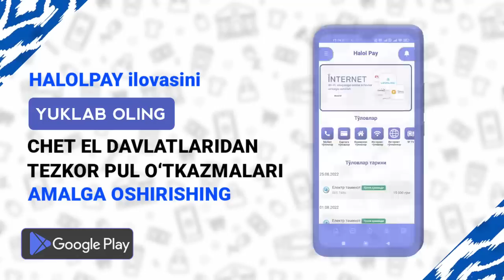ТУРКИЯ-- ЯНА ЗИЛ ЗИЛА БУНИСИ ЯНАДА ДАХШАТЛИ МУМКИН